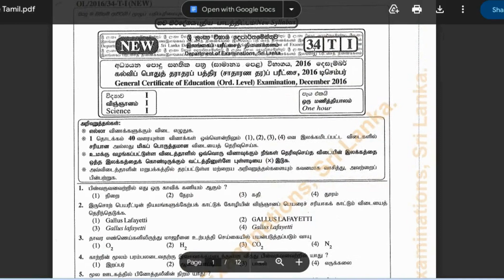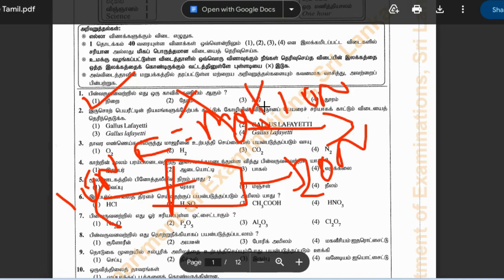2016 OLSCIENCE PASTPAPER DISCUSSION||TAMIL QU-1காபொதர சாதாரண தர வினாக்களுக்குரிய விளக்கங்கள்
2016SCIENCE PASTPAPER DISCUSSION||TAMIL QU-1காபொதர சாதாரண தர பரீட்சை கடந்தகால வினாக்களுக்குரிய விளக்கங்கள்